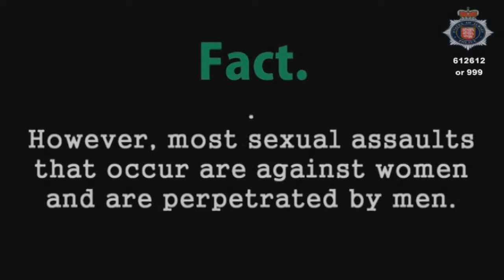Sexual Assault - Myth Ten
MYTH:
- Men cannot be sexually assaulted.

FACT:
- Anyone can be sexually assaulted.
-  However, most sexual assaults that occur are against women and are perpetrated by men.

POLISH: Napaść na tle seksualnym: Mit na miesiąc

MIT
- Mężczyźni nie doświadczają napaści na tle seksualnym.

FAKT
- Każdy może być ofiarą  napaści na tle seksualnym.
- Jednakże większość napaści na tle seksualnym popełnianych jest przez mężczyzn na kobietach.

PORTUGUESE - Agressão Sexual: Um mito por mês

MITO:
- Homens não podem ser agredidos sexualmente.

FATO:
- Qualquer pessoa pode ser agredida sexualmente.
- Apesar disso, a maior parte de agressoes sexuais que acontecem sao contra mulheres e sao cometidos por homens.